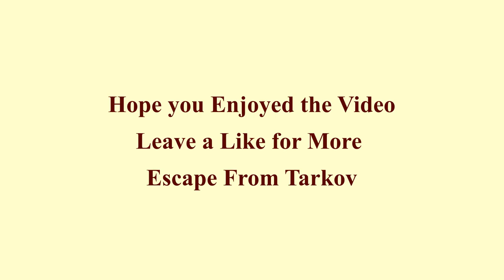EFT RUN 24, 25 (Escape From Tarkov)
Map - Customs,
Run - PMC XXIV, XXV